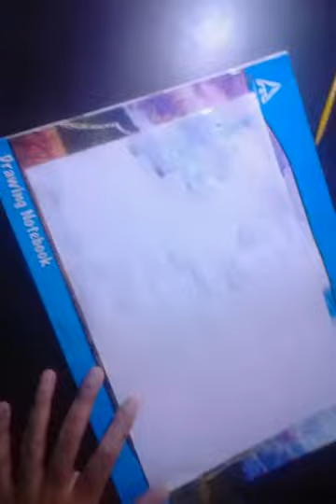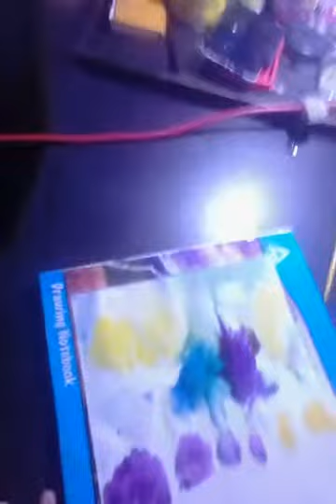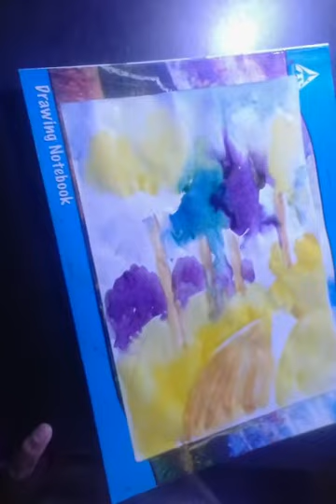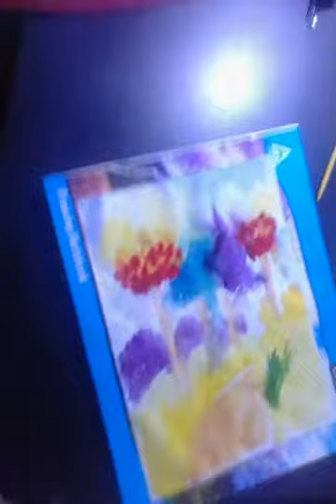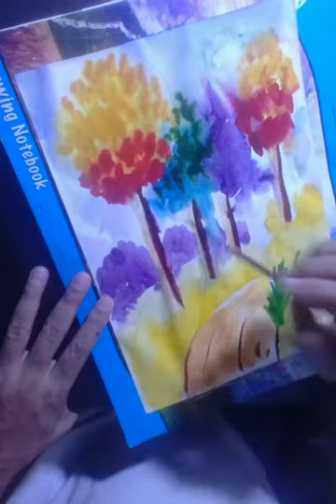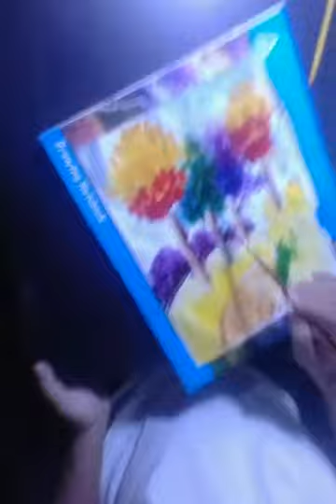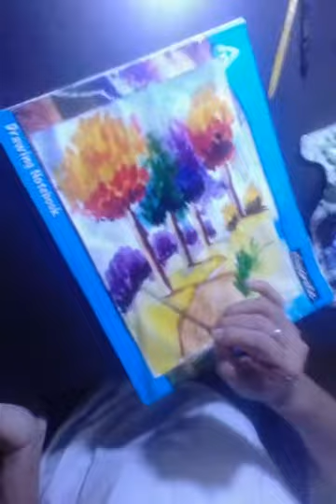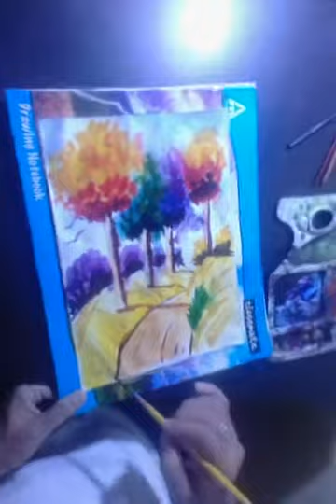Sitendra Ranjan Singh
Landscape view with tree in water colour for B.Ed. semester-2